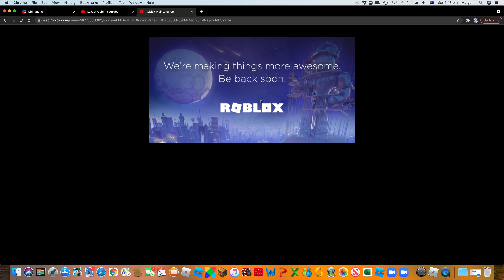ROBLOX MIGHT COME BACK ON IN AN HOUR!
FINALLLLYYYYYYYYY